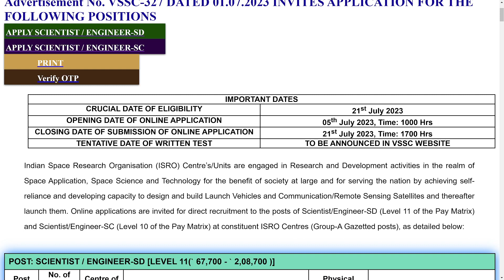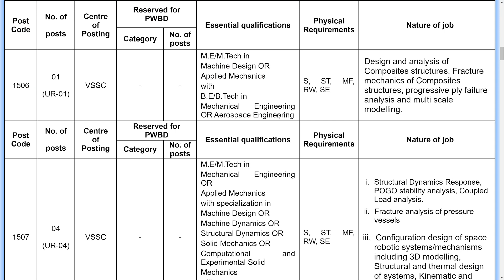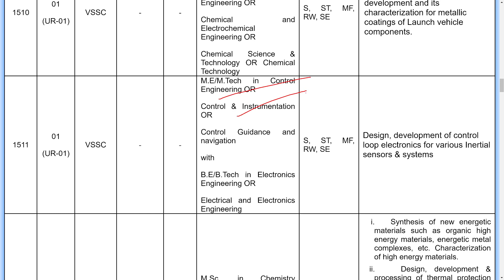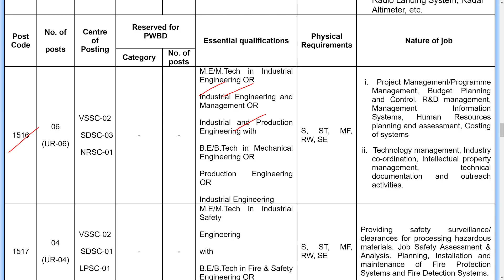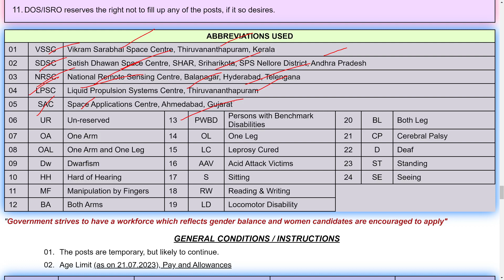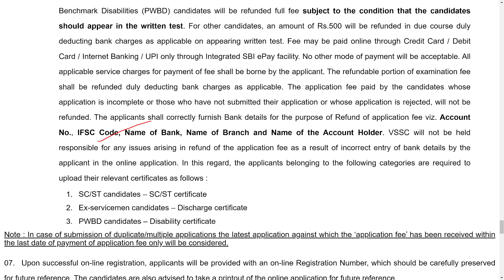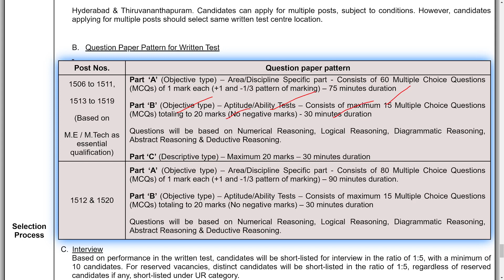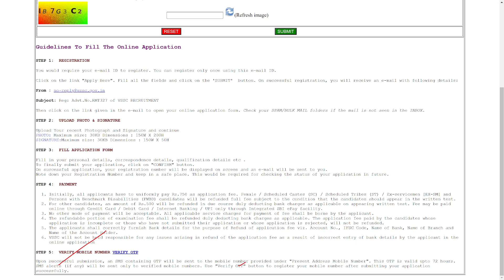ISRO VSSC Recruitment 2023 in Telugu | vikram sarabhai space centre | VSSC Vacancy 2023 Apply Online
ISRO VSSC Recruitment 2023 in Telugu | vikram sarabhai space centre | VSSC Vacancy 2023 Apply Online | Telugu Job Portal

Indian Space Research Organisation (ISRO), Vikram Sarabhai Space Centre, invites online applications from eligible candidates for direct recruitment to the posts of Scientist/Engineer-SD (Level 11 of the Pay Matrix) and Scientist/Engineer-SC (Level 10 of the Pay Matrix) at constituent
ISRO Centres (Group-A Gazetted posts).